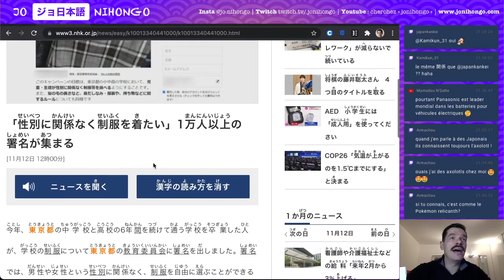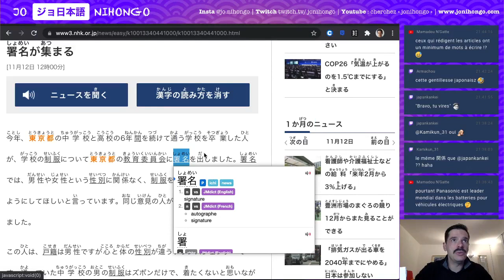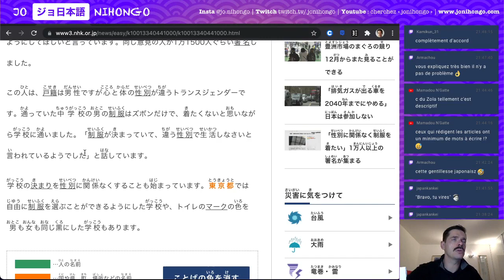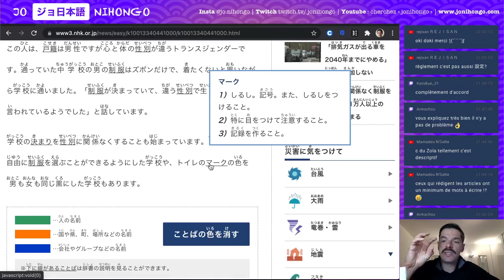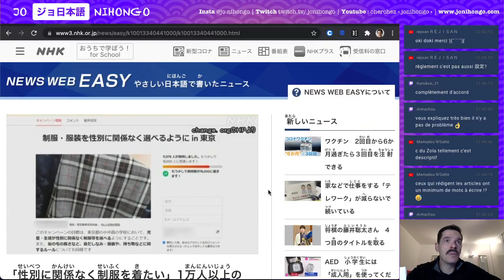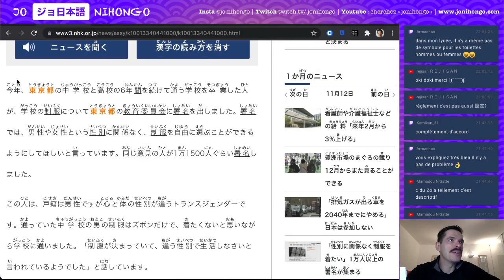Une pétition pour choisir son uniforme au Japon quand on est transgenre - cours de japonais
On lit des contenus en ligne sur Watanoc  ! Rediffusion de mes lives sur twitch. Aujourd'hui, on lit un texte d'actualité où on parle du choix de l'uniforme en fonction du sexe au Japon

NB: je ne suis pas partenaire de la NHK